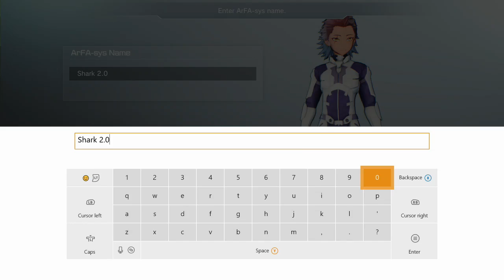Let The Harem Commence Part 1 (Sword Art Online: Fatal Bullet)